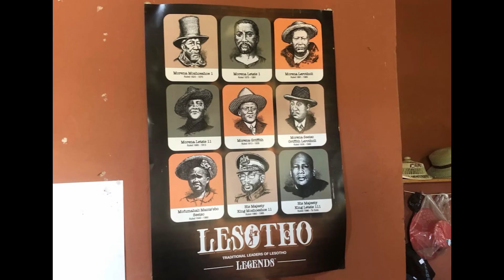Seila Tsatsi sa motho eo ho thoeng ke MAHLANYA